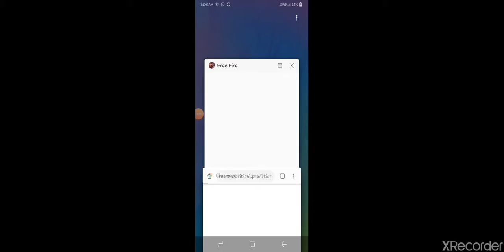Clash squad me ⚔"BOOÝAH"⚔